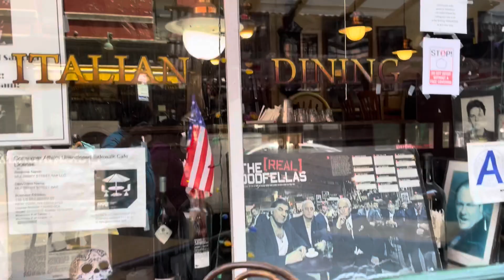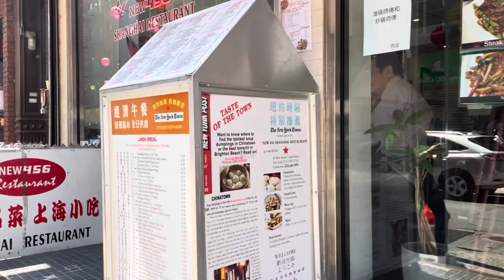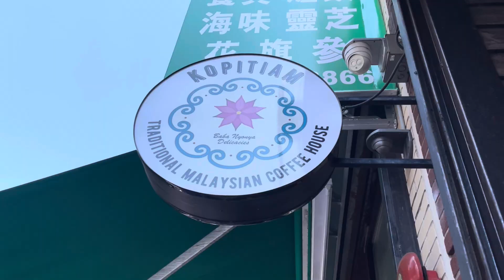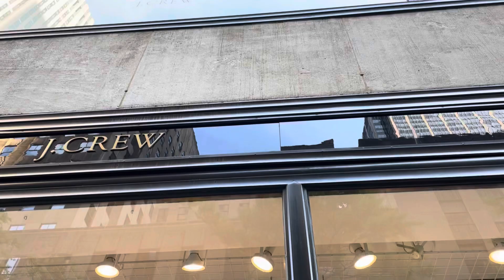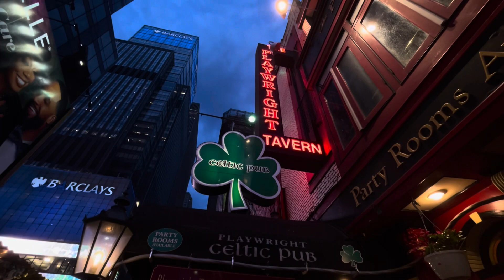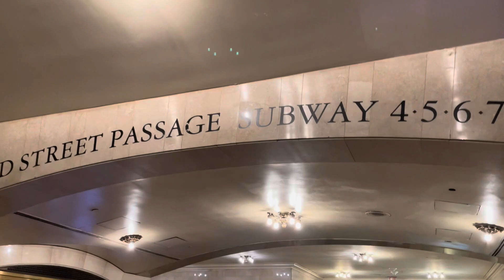Mis últimos días en Nueva York 😢 | Para Conocer | Nueva York 11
Me despido de Nueva York, no sin antes enseñarles algunos barrios famosos de la ciudad como el Chinatown y el Barrio Chino. También conocemos edificios icónicos como la Catedral de San Patricio o la Estación Gran Central. Y me despido de la ciudad de Nueva York desde Central Park, soñando en que pronto será mi próxima visita. 🗽🌉🛩

Viaje realizado en Mayo 2021